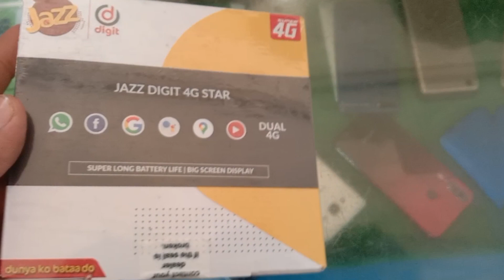Jazz digit 4G Star Unboxing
Network GSM (2G) / HSDPA (3G) / LTE
4G Bands 4G/LTE
Launch
Status Launched
Available Yes
Body
Build Plastic Back, Front Plastic, Plastic Frame
SIM Dual Sim ( Sim 1 Jazz Only)
Weight –
Colors Black, Blue
Display
Type QVGA LCD,
Screen Size 2.4 inches
Resolutions 240 x 320
Platform
OS Kai OS
Processor (CPU) Quad-Core
SD Card Memory Card (up to 32GB)
RAM 512MB
Storage 4GB
Camera
Rear Smart Camera
Front Smart Camera
Connectivity
Wi-Fi Yes
Hotspot Yes
Bluetooth Yes
Radio Yes